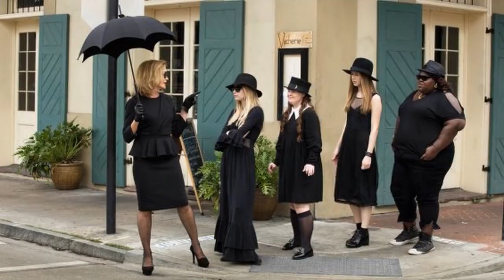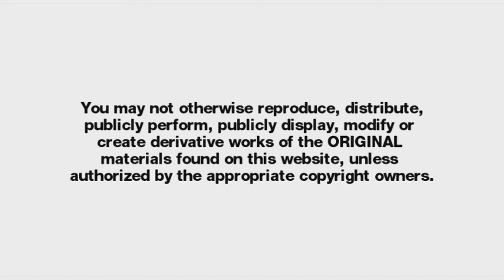2BlackGeeks - Fall 2014 First Impressions (Round 1)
The first round of impressions contains commentary about the following shows FIRST EPISODES only :

1. How To Get Away With Murder (00:00 - 11:50)
TL;DW summary : Viola Davis is on the screen with people who can barely hold themselves up with her presence. The show is a mystery and has a mystery formula that works. It is absolutely worth watching just to see Viola write on the chalkboard. She always looks like she's just eaten 2 servings of Olivia Pope and chased it with bourbon. Flawless.

2. Gotham (11:50 - 22:50)
TL;DW summary : Gotham is a perfect show if you can get out of your fandom and forget that it's about anything other than a dark city. The production, the lighting, the sets are INCREDIBLE. Fans are too stunted and ignorant to appreciate the show for what it is. All they see is what they want the show to be, not what it is. Noir with CLASS. That's Gotham. Fans will ruin the show. 50 years worth of lore ... who gives a fuck.

3. NCIS : Nawlins (22:50 - 29:10)
TL;DW summary : Elaine can't listen to Lucas Black talk for more than a few minutes at a time. Scott has developed this unique gravitas now that he's aged. His presence, especially with CCH, is wonderful. The rest of the cast is utterly forgettable. Scott and CCH make the show for us.

4. Madam Secretary (29:10 - 36:15)
TL;DW summary : Tea Leoni has my attention. Bebe always has my attention. The show isn't great. The show isn't bad. The show is just exactly what it is and it's more than watchable. Another "powerful woman in a lead" type show. Tea has a very specific presence that people either love or they hate. We love it. The dialog is wonderfully written - especially the family dynamic.

5. Haven (36:15 - 40:38)
TL;DW summary : The same thing we always say about Haven WE ONLY WATCH THE SHOW for Emily Rose. The show is HORRIBLE. The show needs to be canceled so she can be free. FreeEmilyRose I would buy the entire Syfy Network JUST to cancel Haven ... She's BETTER than the show deserves.

6. Sleepy Hollow (40:38 - 44:55)
TL;DW summary : If you have never seen Sleepy Hollow then you're empty headed and soulless. It's one of the best shows on television. It's one of the most diverse shows on television. It's one of the most consistent shows on television. If you have never seen it, WATCH IT. If you're already watching it, you're already epic. You already know what will cause me to stop watching the show keep the fist bump - that's as much physical affection as you two need to have. PERIOD.

For more 2BlackGeeks (including Round 2), find us on our website 2BG.tv